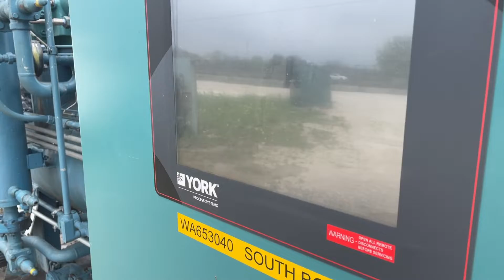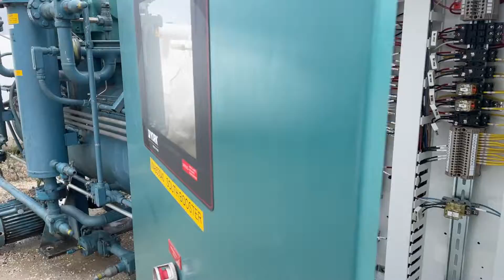Genemco- Genemco - Frick RBI-II-222 Screw Booster Compressor( HD Micro) - 200 HP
Join the Genemco community and elevate your business with top-tier industrial equipment. Your success is our priority, and we can't wait to serve you. Start browsing today and experience the Genemco difference! 💼🔧🌟 **Frick RBI-II-222 Rotary Screw Compressor Package - Unit Model No: RWB-II-222B, Unit Serial No: S0360MFMDT0AA7, Frick Sales Order: 292921, Refrigerant: R22, Max. Speed RPM: 3600, Max Design Pressure (Psig): 300.**

**Frick Rotary Screw Compressor - Model No: TDSH 233L, Part No: 479905, Serial No: 10242A01914781ZR, Max Driver Speed: 4500 RPM, Max Allowable Pressure: 400 PSIG, 27 BRG. Assembled in the USA.**

**General Electric Motor - Model: SKS447SAA11GP1Z, Cat No: M9981, Serial No: EXFT1460037, HP: 200, Volts: 460, Amps: 212.1, RPM: 3580, Frame: 447TS, Ph: 3. Replaced new on 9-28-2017 @ 95446 Hrs.**

**Frick Oil Separator - National Brd/Serial No: 111086. Shell Chamber - Max Allowable Work Pressure: 300/-15 PSI @ 300 F, Min. Design Metal Temperature: -20 F @ 300 PSI. Mfg Year: 1995.**

**York Quantum HD Control Panel - Sales Order No: 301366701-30, Panel Drawing No: 649D6399, Wiring Diagram No: 649D6399, Wired By: 1149, Released By: 2048, Panel Type: 4. Production Order: 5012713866, Material No: US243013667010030.**